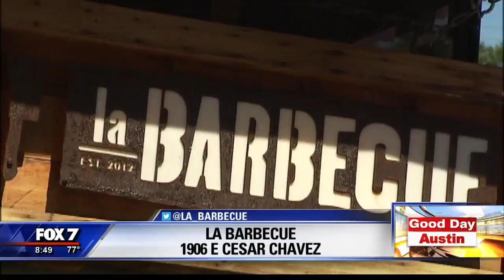Food Truck Friday: La Barbecue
The line forms very early in front of La Barbecue but Lauren Petrowski didn't have to wait to talk to pitmaster Dylan Taylor.